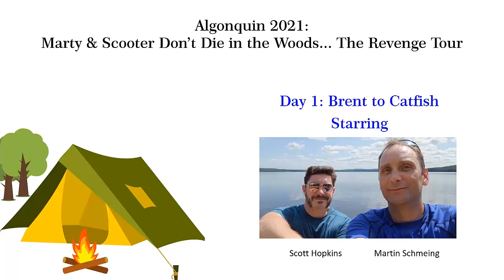Algonquin 2021 Day1 - Brent to Catfish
Day 1 of a 6-day trip through Algonquin Park, Ontario in August 2021.